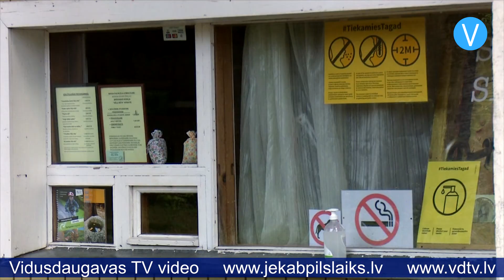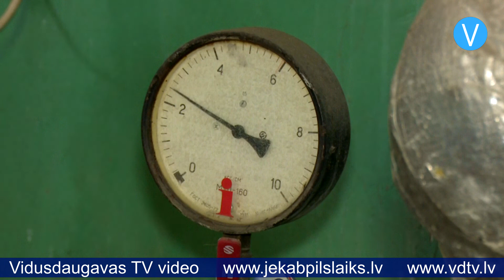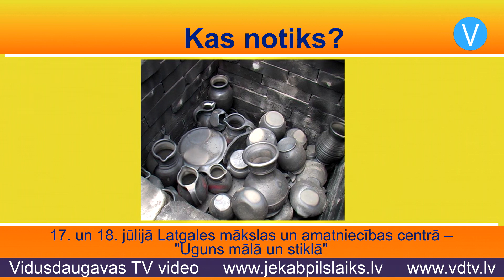Jēkabpils laiks 15.07.2020.